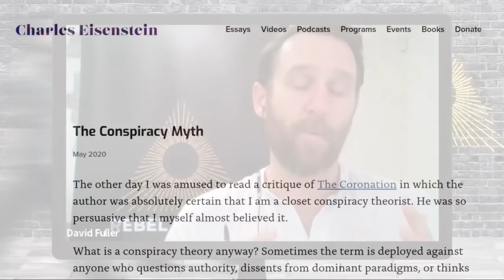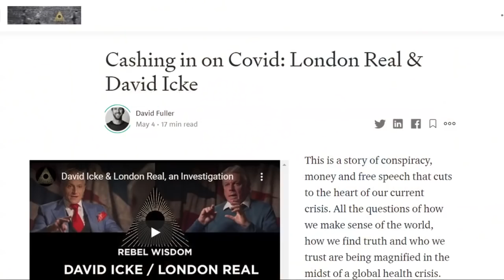The Conspiracy "Myth", Charles Eisenstein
The world is rife with conspiracy theory, why, and what does it say about this moment in history?

In this conversation with Rebel Wisdom's David Fuller, Charles Eisenstein outlines why he thinks conspiracy theory is best understood mythologically.

The article referred to by David Fuller, Cashing in on Covid, is